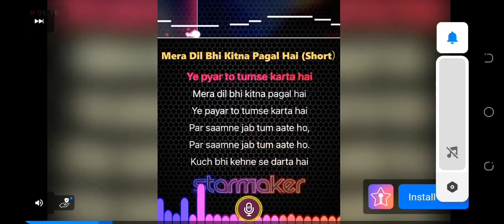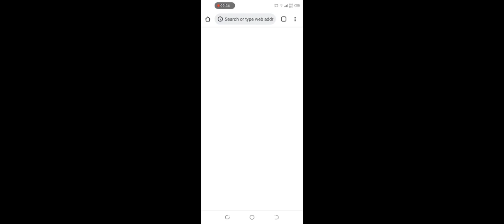Spider 🕷️🕸️ Man game.